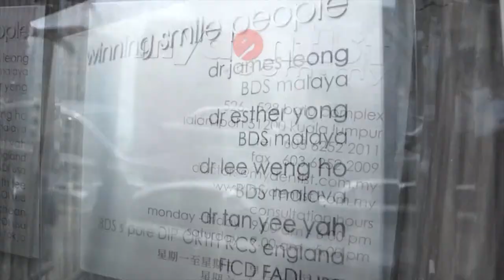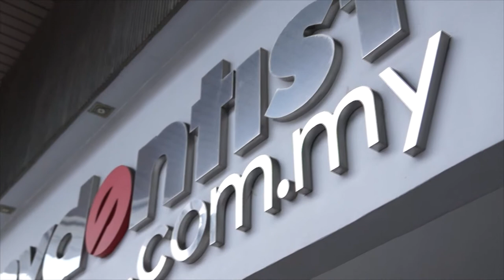Shir Chong & Miss Universe Malaysia 2015 Finalists event at mydentist®.my